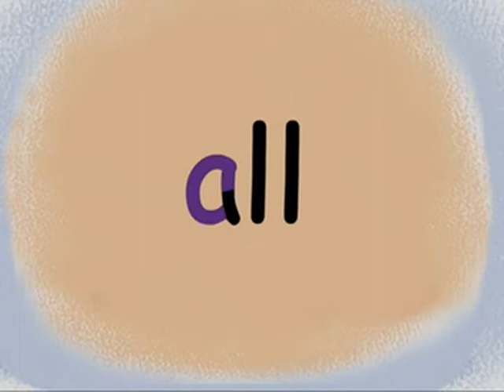06 U3 Trace and Say say, all